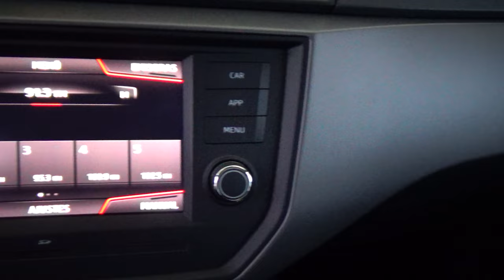Seat / Ibiza / 2020 - 23932